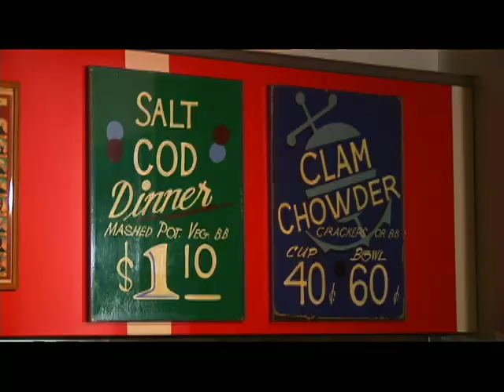New England Diners